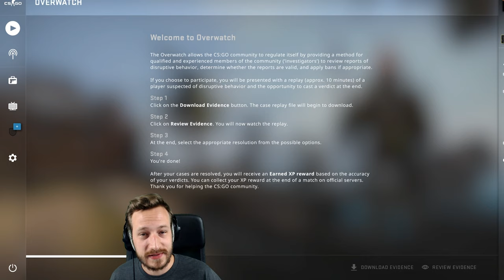DER CHEATET NICHT | CS:GO Overwatch Wahnsinn Reloaded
Valve, pls fix Counterschtricken! Die Overwatch Fälle sind einfach der Wahnsinn. Früher hab ich des Öftern noch "Der Cheatet nicht" sagen können, heute wird das leider immer seltener ...